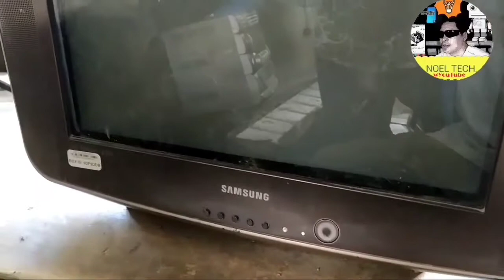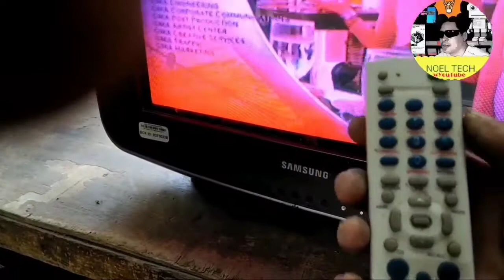SAMSUNG SLIM CRT TV SERVICE MODE